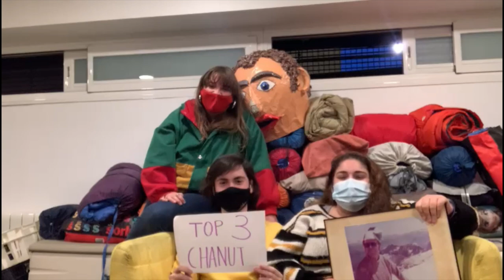IntrospeccionatMCECC - Com hem viscut aquesta trobada de monitors/es?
També pots consultar la classificació a

Trobada de Monitors i Monitores IntrospeccionatMCECC​​​ 2021!